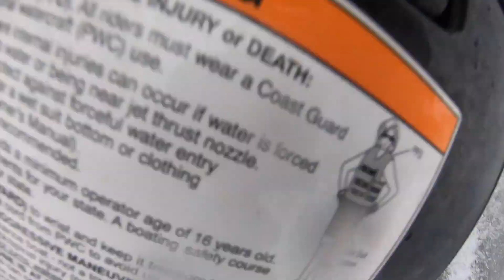Turbo Honda 4 Cylinder Wave Runner Destroys Race!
hey guys hope you like todays video